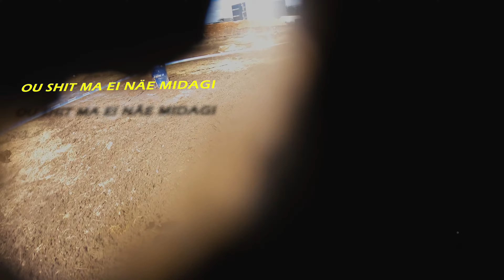APEX #18 / Imavere mörin 2022 / APRIL 2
MUDDY START